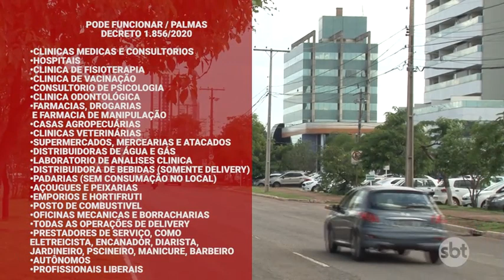Covid19 | Entrevista da prefeita Cinthia Ribeiro ao 'O Povo Na TV', do SBT Tocantins - 31/03/2020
m entrevista ao Programa Povo na TV, a prefeita de Palmas, Cinthia Ribeiro, explicou o esforço da gestão para enfrentar o coronavírus na Capital.

Ela destacou o plano de descontingenciamento e a interpretação do decreto de Situação de Emergência em Saúde Pública.